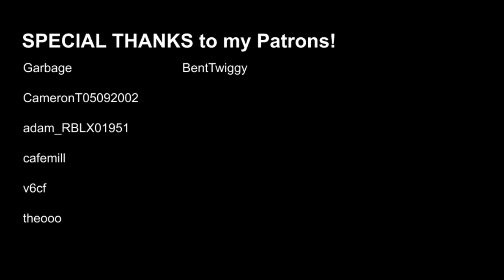LeMonde Airlines | John F. Kennedy | 11/27/20 | Premium Economy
Chapters:
0:00 Airport
3:33 Plane
4:37 Taxi
4:59 Takeoff
5:56 Cruise
6:49 Landing
8:10 Destination